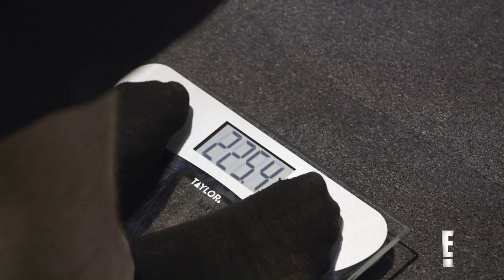Michael B. Jordan's Trainer Wants No Excuses From Smoker | Revenge Body with Khloe Kardashian | E!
Michael B. Jordan, A$AP Rocky & John Boyega's trainer -- Corey Calliet-- puts a pack-a-day smoker through the workout ringer to get him to kick his unhealthy habit!

About Revenge Body with Khloé Kardashian:
In “Revenge Body with Khloé Kardashian”, participants will get the opportunity to reinvent themselves from the inside out with the help of Khloé and some of the best fitness and nutrition experts in the world. Whether these men and women have been dumped, are trying to mend relationships, or facing any of life’s other tough challenges, Khloé – who has overcome her own body issues – is there to help. With the help of Khloé’s elite celebrity trainers, stylists, and glam squads, participants work hard to transform their bodies to be best versions of themselves. The results display a significant change for each participant, leading to a final reveal to the world and confront with those who doubted them.

Corey Calliet Wants No Excuses From "Revenge Body" Smoker | Revenge Body with Khloé Kardashian | E!